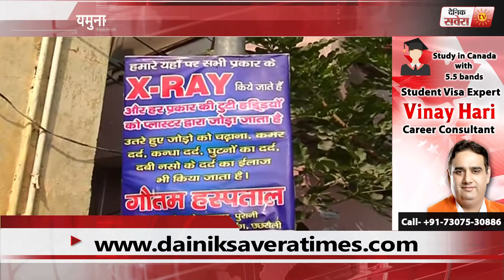यमुनानगर : पुलिस हिरासत में फर्जी डॉक्टर